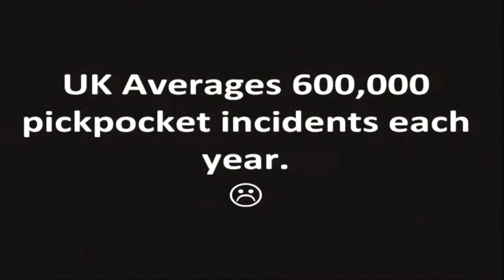Fill The Gap: John and Joshua Okungbaiye at TEDxYouth@Croydon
High Spirit Bags Ltd was founded in 2013 by John and Joshua Okungbaiye. Their company creates backpacks with unique zipping designs in order to protect your possessions from theft and loss, particularly during travel , domestically and internationally. The idea came to them whilst in New York on holiday.

The brothers are from London and have a burning desire to find practical solutions to everyday problems. Their business has won numerous business awards. These include the Virgin Pioneer Award, Shell LiveWIRE Grand Ideas Award and investment from Richard Branson. In addition, John is also an ambassador for their Virgin Pioneers.

Filmed by The Brit School
Edited by Elaine Powell